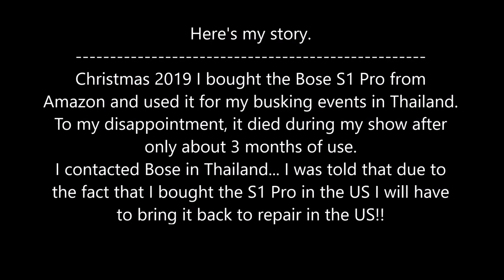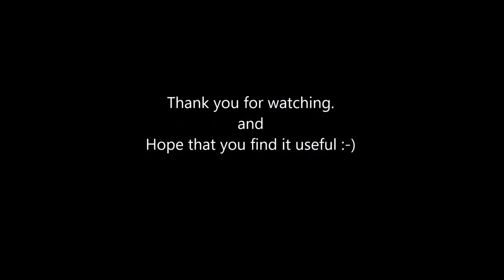Using the integrated 12 V DC port - Electro Voice Everse 8+Tray+R300 WL Headphone microphone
After a disappointment with the Bose S1 Pro, and cannot return to the US. I bought the Fishman Loudbox Mini Charge 60-Watt for my busking activities in Thailand which you may find the clips here:
Always thankful for all my audience support. Happy Thanksgiving everyone :-)